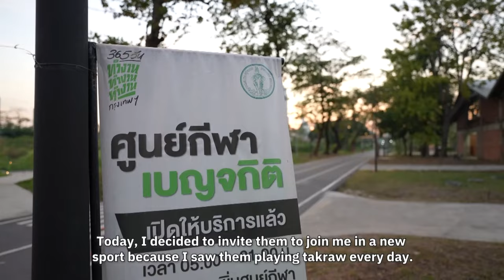ตอนที่ 9 : มิตรภาพดี ๆ เกิดขึ้นได้ แม้หลากหลายทางเชื้อชาติ แต่เชื่อมโยงกันได้ด้วยการเล่นกีฬา